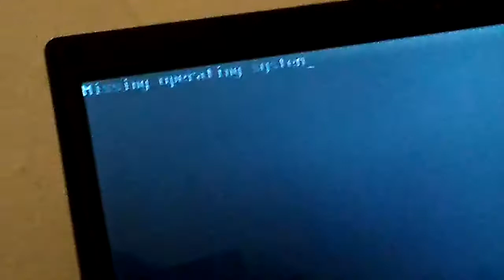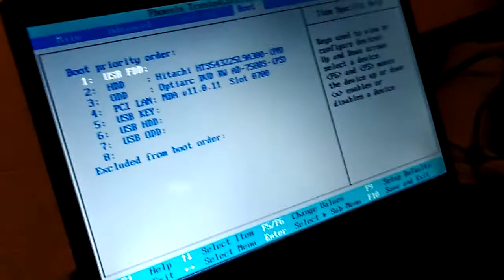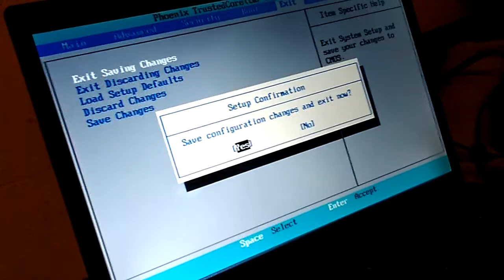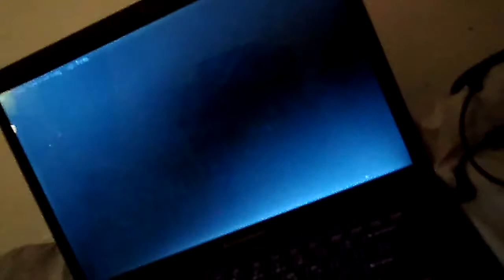AYUDA CON MI LAPTOP!!!! Plisss